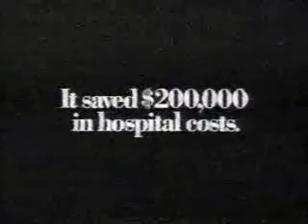5-3-1992 NBC Commercials (KRBC Abilene)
Commercials aired during part one of Trial: The Price of Passion.
-McDonald's
-Degree
-Mercury
-Kellogg's Frosted Flakes
-Aetna
-Perry Mason: The Case of the Reckless Romeo promo
-Dove
-Pizza Hut
-Alamo
-Trial: The Price of Passion will return following these messages
-KRBC legal ID
-Louis Rich
-AT&T
-Midas
-Advil
-Matlock promo
-Seinfeld promo
-UM promo (again)
-Blue Bell Ice Cream